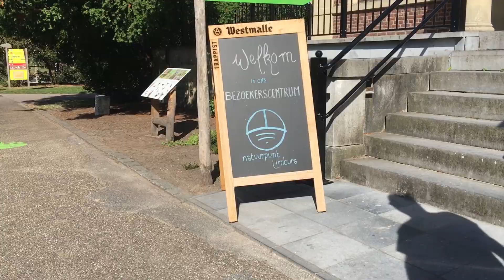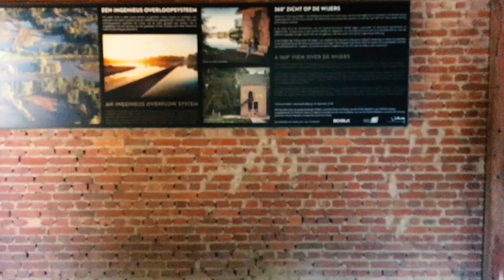FIETSEN DOOR HET WATER/ BOKRIJK BELGIUM 🇧🇪